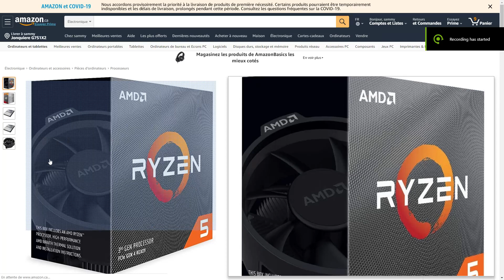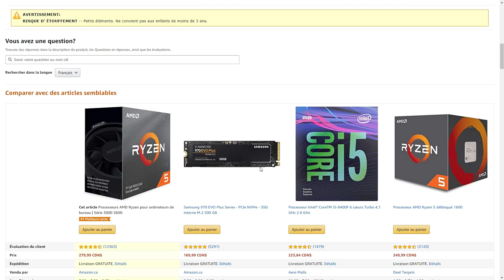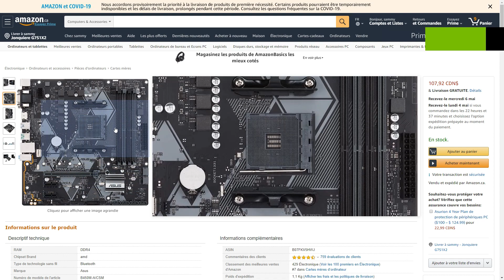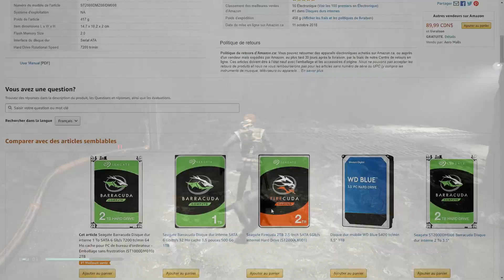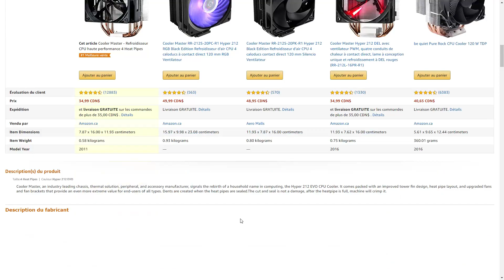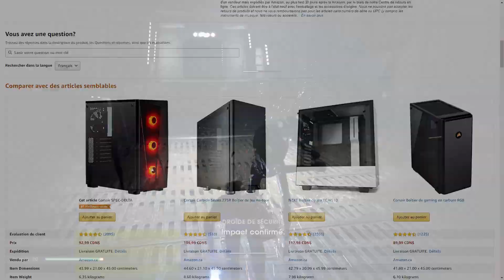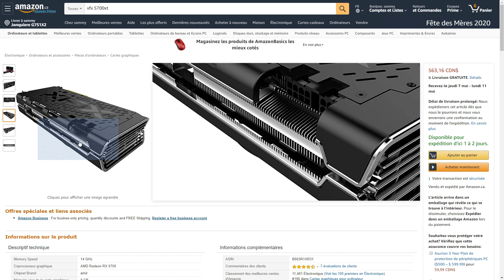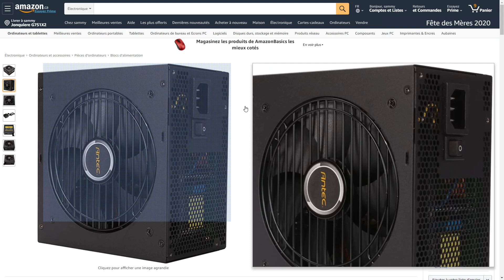CONFIG PC Gaming 1500$/1000 € | Printemps 2020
LA meilleur config que vous pouvez faire en ce moment